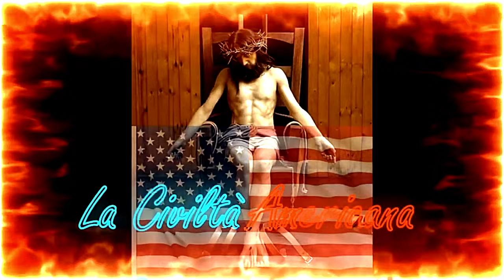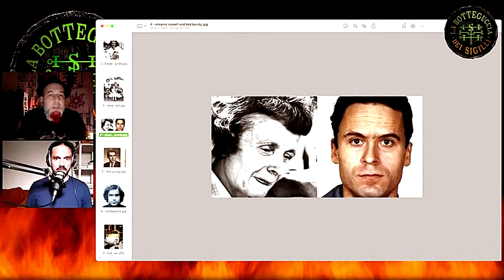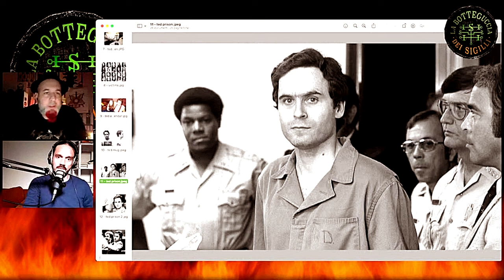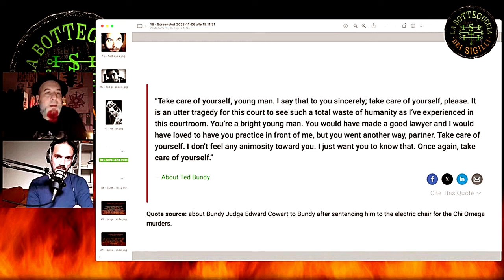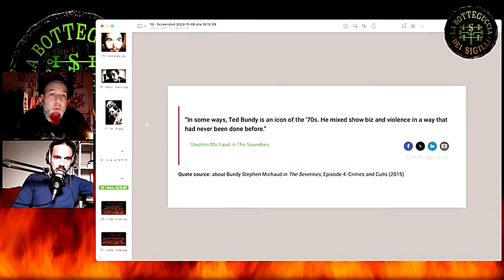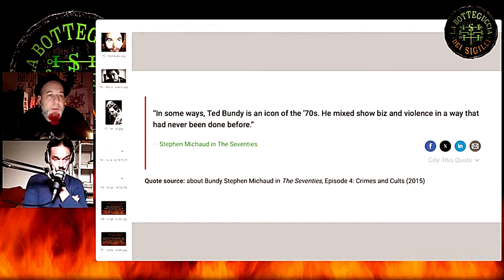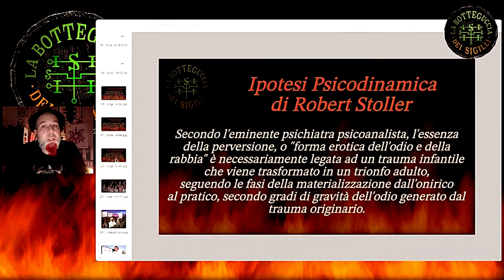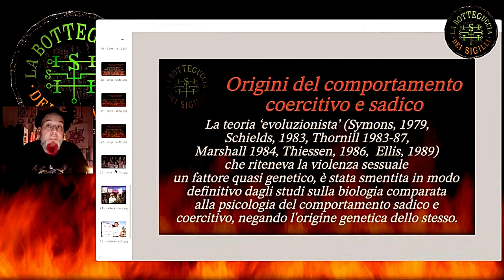TED BUNDY il "Magnifico" - Prima stagione Reload Ep.10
Tutte le puntate della prima stagione della Botteguccia dei Sigilli - diventano disponibili in Full Su @crackupart YouTube giorno per giorno 🔥

Per la decima puntata Reload della prima stagione della Botteguccia dei Sigilli, questa sera ore 21.30: l'unico, il fantomatico, il fascinoso e terrificante TEDDY, Ted Bundy, il "magnifico" - e la risposta forcaiola di una America che non aspetta altro di poter mettere a morte qualcuno, sempre.
Per sentirsi più buona...